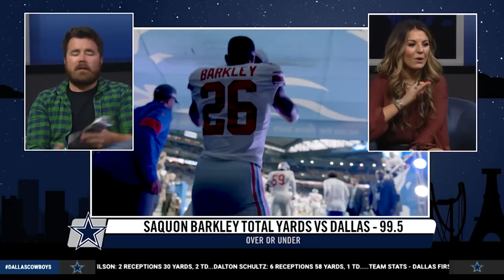The Star at Night: Giant Steps | Dallas Cowboys 2021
Kelsey & Dave break down some of their preferred matchups in this Week 5 division rivalry.